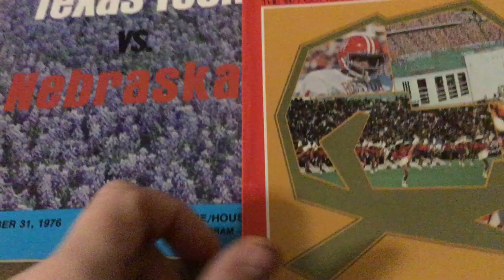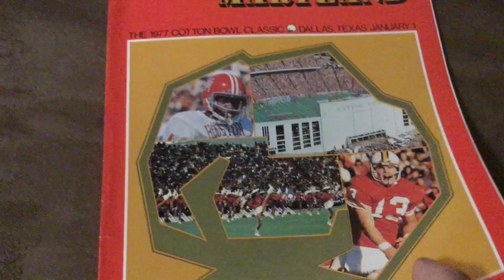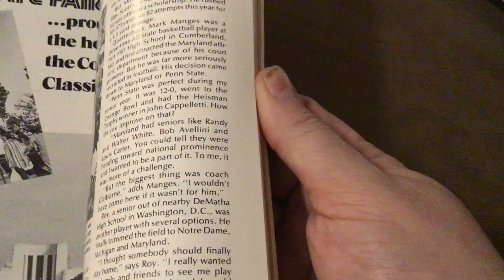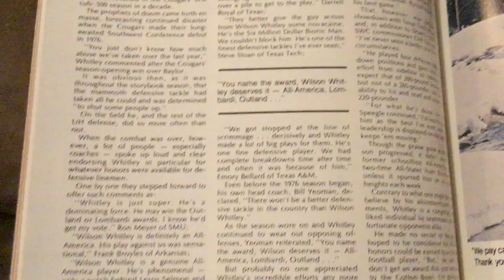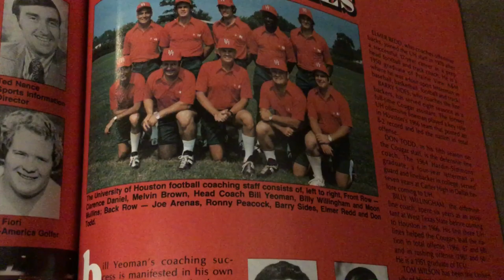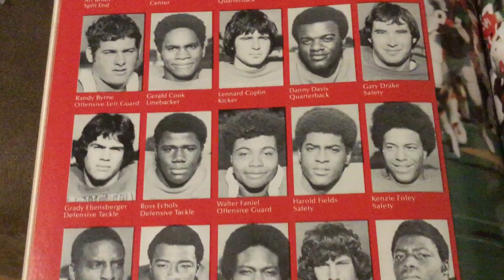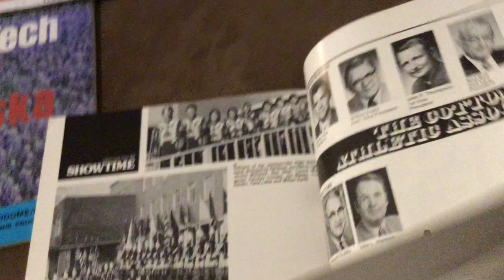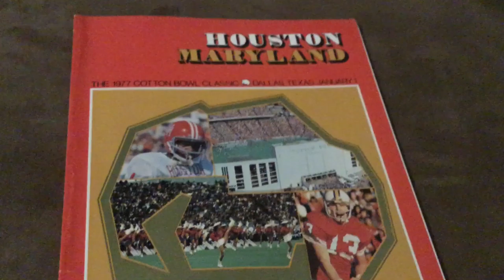Media Guide Program Opening #28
1977 Cotton Bowl Houston vs Maryland